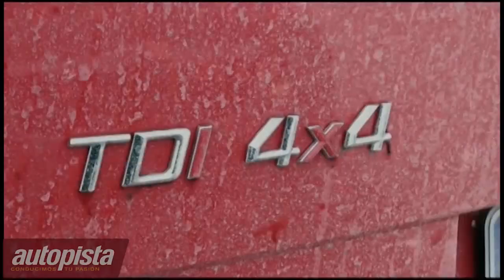¿Tracción total (4x4) o neumáticos de invierno? | Autopista.es